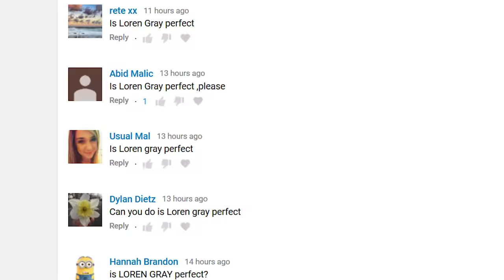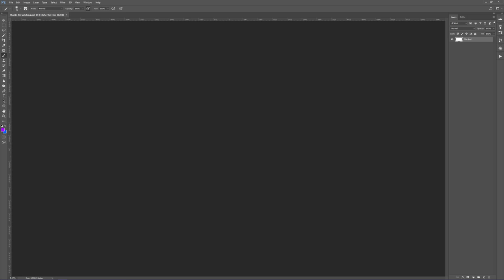Is LOREN GRAY Perfect?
Do you like Loren Beech AKA Loren Gray better before or after she is edited to fit the Photoshop Surgeon Perfection Mask?